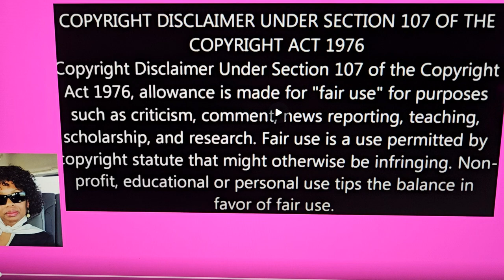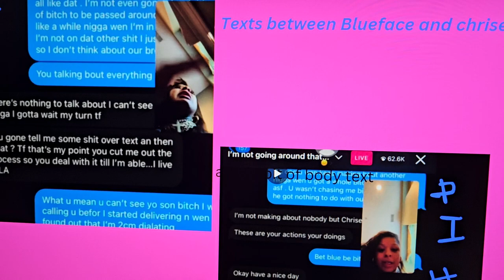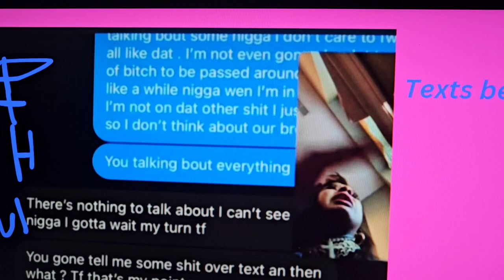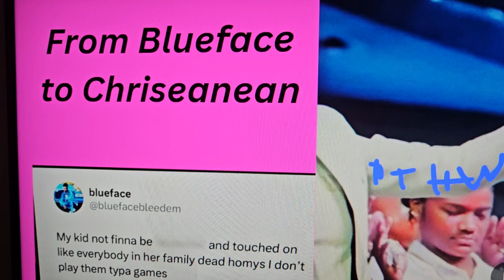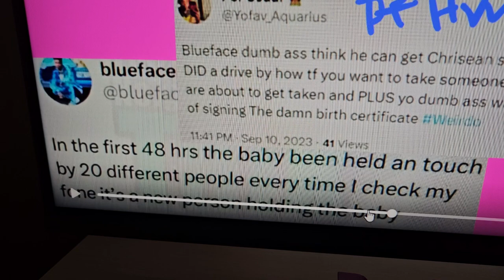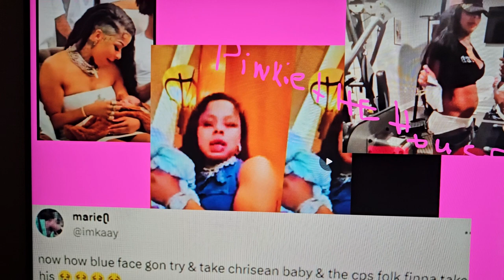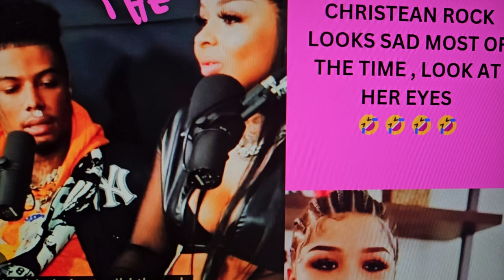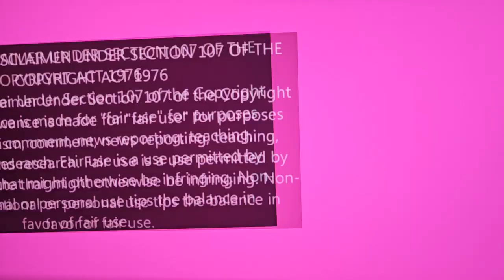CHRISTIAN ROCK CONTINUES TO DESTROY BLUEFACE ON LIVE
Pinkie the Housewife - Chrisean Rock gives birth to baby boy Chrisean JR.  on Live. Blackface would not stop DM's or texting her 24/7.

Everything is Alleged and my opinion and my opinion only. This is for Educational and Entertainment Purposes only.